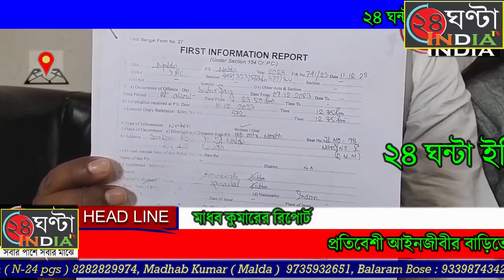24ghantaindiatv তৃণমূল কাউন্সিলরের ছেলের বিরুদ্ধে! সোশ্যাল মিডিয়ায় ভাইরাল ভিডিও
24ghantaindiatvপ্রতিবেশী আইনজীবীর বাড়িতে ঢুকে দলবল নিয়ে হামলা ও সদ্য প্রসূতি কে মারধর করার অভিযোগ তৃণমূল কাউন্সিলরের ছেলের বিরুদ্ধে! সোশ্যাল মিডিয়ায় ভাইরাল ভিডিও, ভিডিওর সত্যতা যাচাই করেনি সংবাদ মাধ্যম, বাবার ক্ষমতার অপব্যবহারে কটাক্ষ বিজেপির, সাফাই তৃণমূলের, তদন্তে পুলিশ
তৃণমূল কাউন্সিলরের ছেলের দাদাগিরি আর সেই ভিডিও সোশ্যাল মিডিয়া ভাইরাল হতেই শোরগোল মালদহ জেলা জুড়ে। যদিও ভিডিওর সত্যতা যাচাই করেনি সংবাদ মাধ্যম। প্রতিবেশী আইনজীবীর বাড়িতে ঢুকে সদ্য প্রসূতিকে মারধর ও ভাঙচুর করার অভিযোগ। বাবার ক্ষমতার অপব্যবহার করে এলাকায় দলবল নিয়ে হামলা করার অভিযোগে নাম জড়াল মালদহের পুরাতন মালদা পৌরসভার ৫ নম্বর ওয়ার্ডের তৃণমূল কাউন্সিলর বশিষ্ট্য ত্রিবেদীর ছেলে সুতিম ত্রিবেদীর বিরুদ্ধে। এ নিয়ে সুর চড়িয়েছে বিরোধীরা, সাফাই তৃণমূলের। যা নিয়ে শুরু রাজনৈতিক চাপানৌউত্তর।

ঘটনার প্রসঙ্গে জানা গিয়েছে, চলতি মাসের ৯ ই ডিসেম্বর রাত্রি বারোটা নাগাদ পুরাতন মালদা পৌরসভার ৫ নম্বর ওয়ার্ডের বাসিন্দা পেশায় আইনজীবী অমরেশ দত্তের ছোট ছেলে অভিষেক দত্তের জন্মদিনের অনুষ্ঠান ছিল। সেই জন্মদিন অনুষ্ঠানে বড় ছেলে অর্কপ্রভ দত্ত ও তার স্ত্রী এবং অন্যান্য আত্মীয়রা আসে। হঠাৎ অতর্কিতভাবে তৃণমূল কাউন্সিলরের ছেলে সুতিম ত্রিবেদী দলবল নিয়ে বাড়িতে চড়াও হয়। আর এই নিয়ে শুরু হয় দুপক্ষের মধ্যে বচসা। বাড়িতে থাকা সমস্ত খাবার ফেলে দেয় বলে অভিযোগ। পরবর্তীতে অর্কপ্রভ দত্ত তার স্ত্রী মৌসুমী মন্ডলকে বাবার বাড়িতে রেখে আসলে, সেখানে গিয়ে রাত্রি ১ টা নাগাদ প্রথমে পেটে লাথি ও চুলের মুঠি ধরে তার স্ত্রী কে মারধর করার অভিযোগ। আরে এই গোটা ঘটনা নিয়ে মালদা থানায় দারস্থ হয়েছেন আইনজীবীর পরিবার এবং অভিযুক্ত তৃণমূল কাউন্সিলরের ছেলের বিরুদ্ধে অভিযোগ দায়ের করা হয়েছে। যদিও ঘটনার তদন্তে নেমেছে মালদা থানার পুলিশ।

এদিকে এই ঘটনা নিয়ে তৃণমূল কাউন্সিলর বশিষ্ট্য ত্রিবেদীর সাথে যোগাযোগ করা হলে তিনি সংবাদ মাধ্যমের মুখোমুখি হয়ে কিছুই বলতে চাননি। মৌখিকভাবে সাফাই দিয়েছেন, মিথ্যা অভিযোগ করা হচ্ছে আমার ছেলের বিরুদ্ধে। এরকম কোন ঘটনায় ঘটেনি। ওইদিন রাতে সেখানে একজন পুরসভার অস্থায়ী কর্মী মারা গিয়েছিল সে কারণে গোটা এলাকা শোকোস্তব্ধ ছিল। যারা অভিযোগ করছে তারাই মাইক বাজিয়ে সেখানে পার্টি করছিল আর তাতেই স্থানীয়রা বাধা দিতে যায় এবং গন্ডগোল হয়। এখন আমার ছেলের বিরুদ্ধে যারা অভিযোগ করছে অভিযোগ যদি সত্য প্রমাণিত হয় তাহলে আইন আইনের পথে চলবে।

এই ঘটনাকে নিয়ে কড়া ভাষায় নিন্দা করেছে মালদা বিধানসভা কেন্দ্রের বিজেপি বিধায়ক গোপাল চন্দ্র সাহা, ঘটনাটা শুনেছি অনুষ্ঠানে কে কাকে ডাকবে সে তার ব্যক্তিগত ব্যাপার সেখানে গিয়ে তৃণমূলের কাউন্সিলর এর ছেলের এই সমস্ত করাটা ঠিক হয়নি। কারণ তৃণমূলের এটাই কালচার সারা রাজ্য জুড়ে চলছে। অভিযোগ হয়েছে পুলিশ তদন্ত করবে এবং যথাযোগ্য ব্যবস্থা নেওয়ার নেবে।

যদিও পাল্টা সাফাই জেলা তৃণমূলের সহ-সভাপতি শুভময় বসুর, ঘটনাটি শুনেছি আমাদের কাছে এখনো পর্যন্ত এবিষয়ে দলগতভাবে আসেনি। তবে প্রশাসনিক যদি কোন অভিযোগ হয়ে থাকে। তাহলে দলের যে কোন স্তরের নেতা কর্মী যাই হোক না কেন। প্রশাসন সঠিক ঘটনার তদন্ত করে উপযুক্ত ব্যবস্থা গ্রহণ করবে।